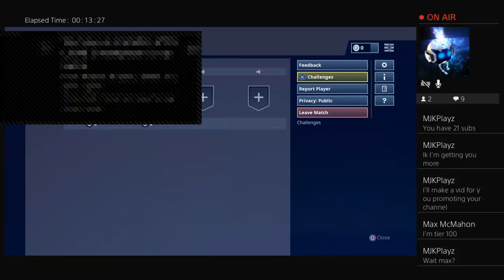Tom carrys me!